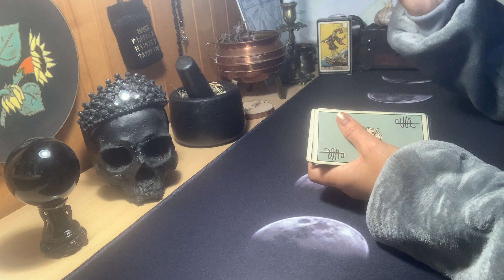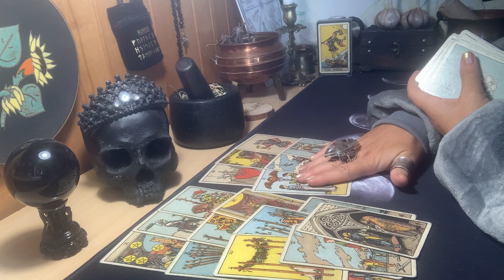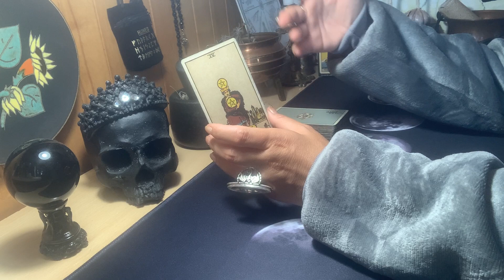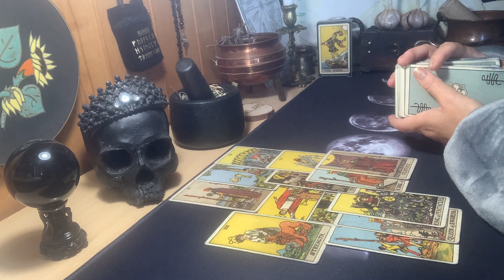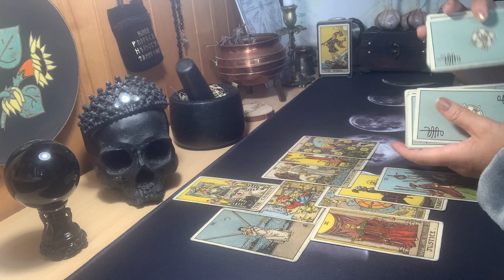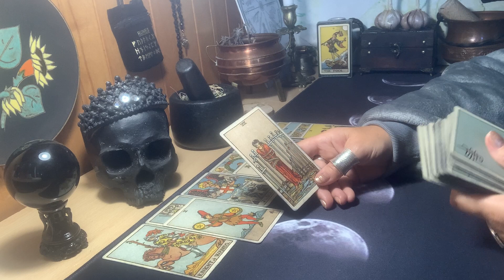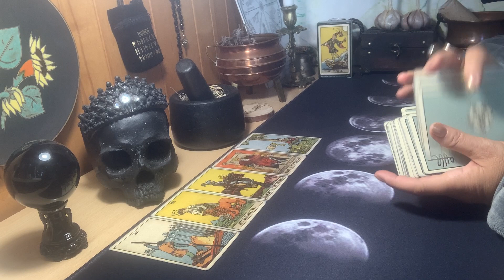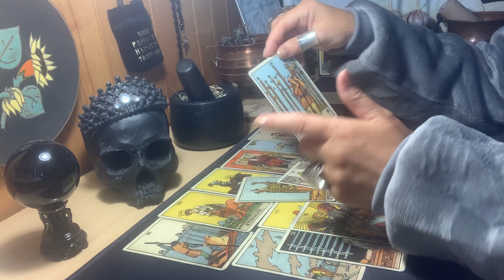TARO R..ai. Jis nori gyventi kartu?Ką aš jam reiškiu?Kaip elgtis?PINIGAI/NAMO RENOVACIJA/BUTAS/